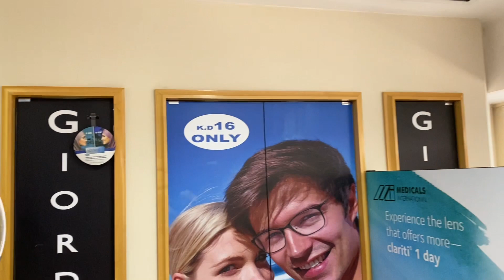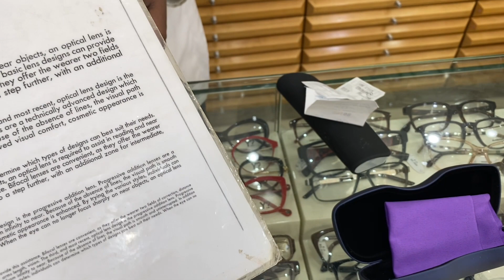HOW I CHOOSE MY READING GLASSES | MY NEW READING GLASSES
I decided to get proper reading glasses for me and my husband I hope you like this video.
Choose a frame that fits your Style & Personality!
All the best! xx
We aim to offer you meaningful content that will continue to add value to your life. The videos will range from food, lifestyle, beauty, fashion, travel, life guide, and more."